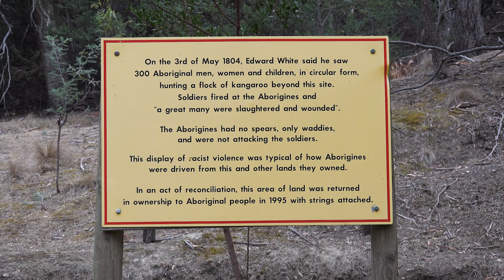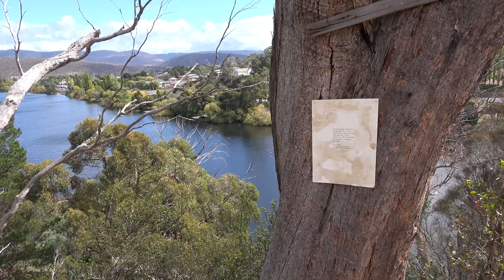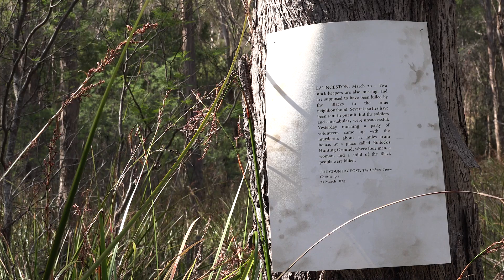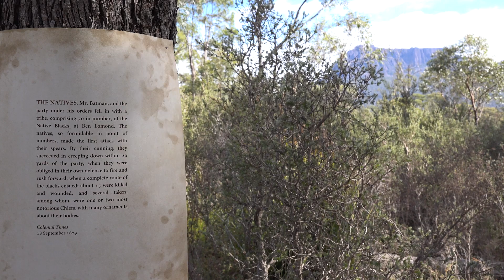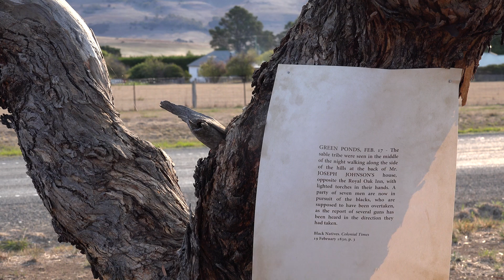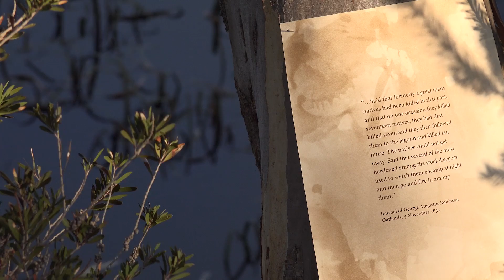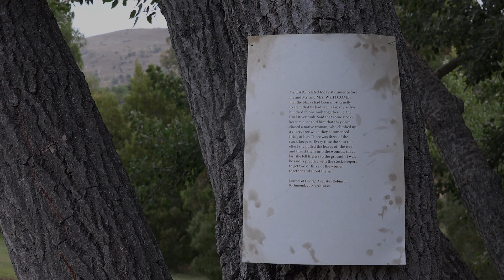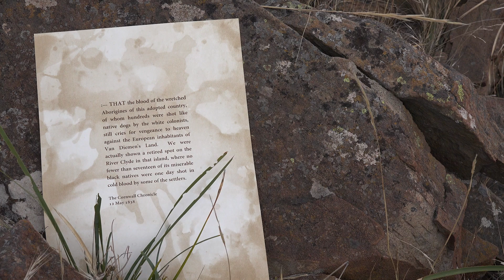HUNTING GROUND (Haunted) Van Diemen’s Land (2016) Film artwork by Julie Gough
Julie Gough
HUNTING GROUND (Haunted) Van Diemen’s Land, 2016-17
HDMI video projection, 16:9, colour, sound, 13:16 min

Filmed in 4k and also saved as a 2.4gb mp4 file.

This is projected at a full wall scale.

* To choose your optimum viewing resolution click on either: the cog (settings) option beneath the screen  - or -  the 3 vertical dots on the top right of screen (iphone/ipad) ** 1080HD is recommended.

Exhibited with:

10 prints, nailed in a row, c.40 - 60 cm between each,  462 x 329 mm, etching and acrylic silkscreen on BFK Rives 280gsm, printed at Cicada Press, UNSW Art & Design, NSW
Julie Gough
HUNTING GROUND (Pastoral) Van Diemen’s Land, 2016-17
HDMI video projection, colour, silent, 13:16 min

2.22 gb

HUNTING GROUND (Pastoral),  2016 is also a wall projection - at a large oil painting scale: c. 1 m  height x 1.5  m width. Projected on an adjacent wall to HUNTING GROUND (Haunted).

The 2017 reedited (same length/ synched versions) exhibited in:

"Defying Empire"
Third National Indigenous Art Triennial
26 May – 10 September 2017
curated by Tina Baum
National Gallery of Australia

View 2017 versions on YouTube:

Julie Gough
HDMI video projection, MP4, 16:9, colour, sound, 12:26min

Julie Gough
HDMI video projection, colour, silent, 12:26 min, 3:4

The original 2016 (different length) versions exhibited in:

WITH SECRECY AND DESPATCH
curated by Tess Allas and Dave Garneau
Campbelltown Arts Centre, NSW
8 April – 12 June 2016